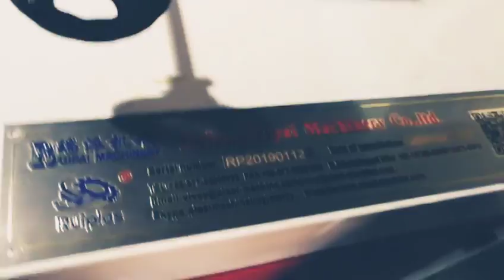pre cutting machine for laundry bags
any further inquiries please contact with me
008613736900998